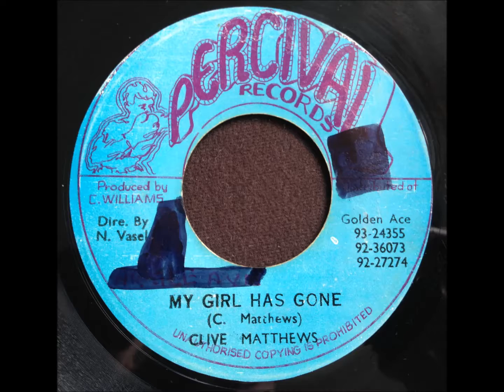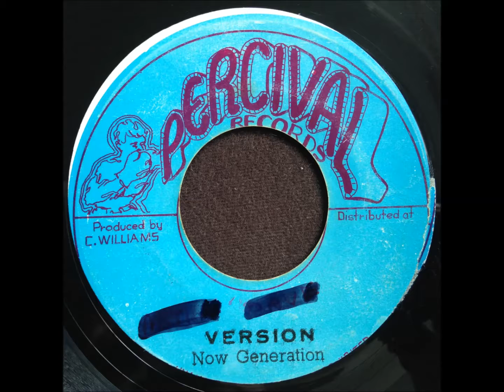Clive Matthews - My Girl Has Gone / Version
7" on Percival Records